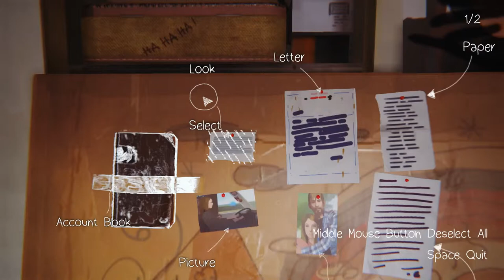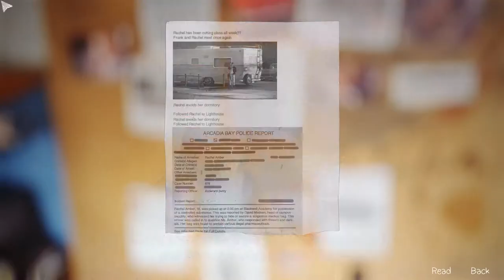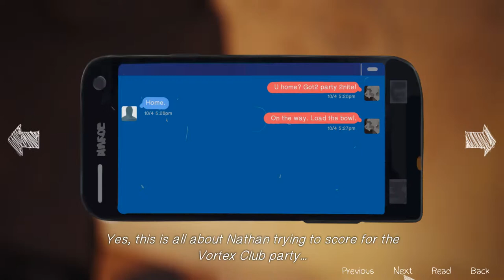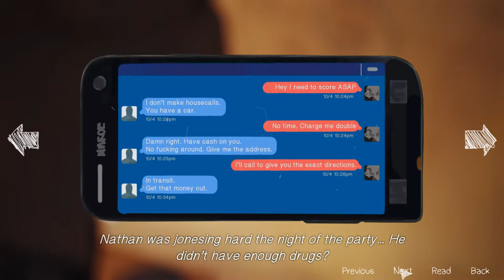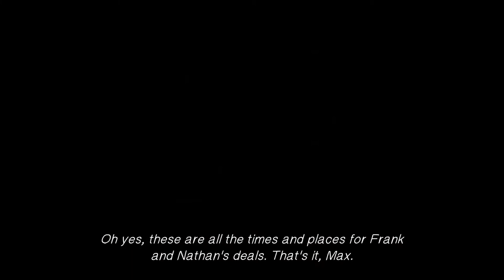No one needs to get hurt | Life Is Strange - Episode 4 - #3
This is my walk-through of Life is strange episode 4.

Life is strange game's plot focuses on Max Caulfield, a photography student who discovers that she has the ability to rewind time at any moment, leading her every choice to enact the butterfly effect. After having foreseen an approaching storm, Max must take on the responsibility to prevent it from destroying her town.

look forward to seeing you guys :)